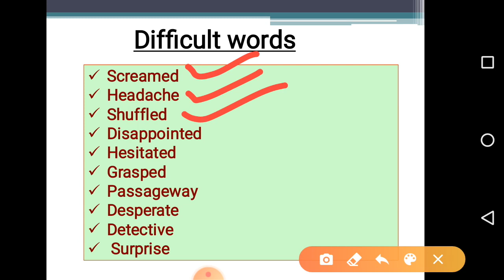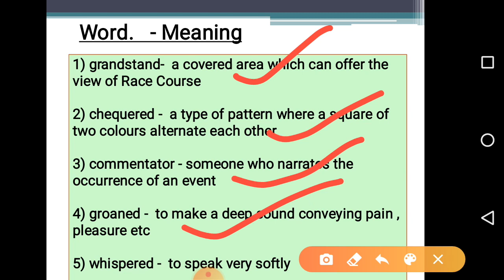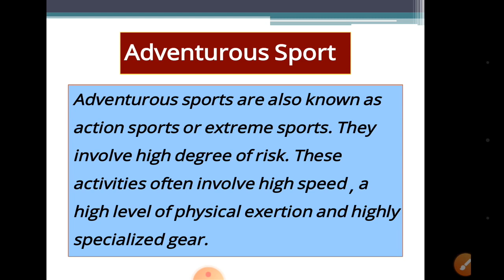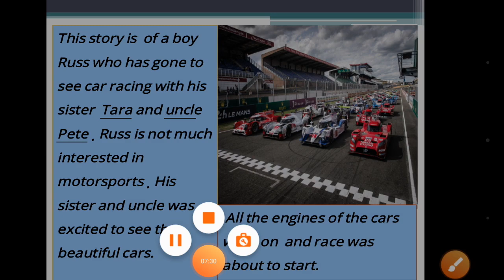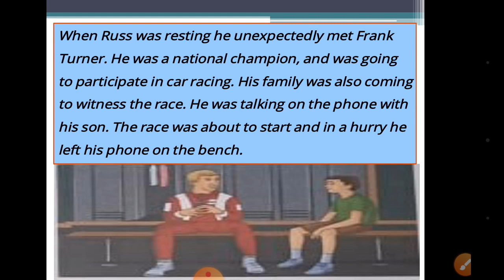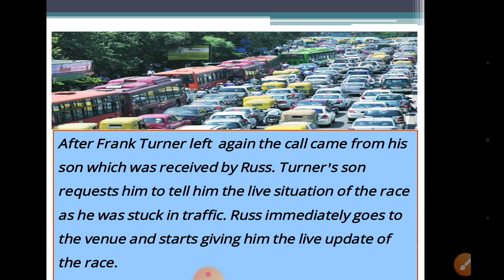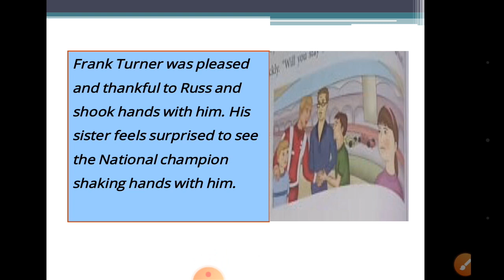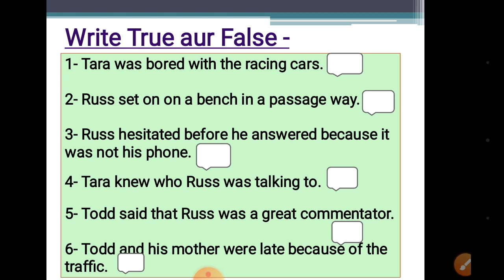CLASS V ENGLISH LITERATURE CHAPTER #5